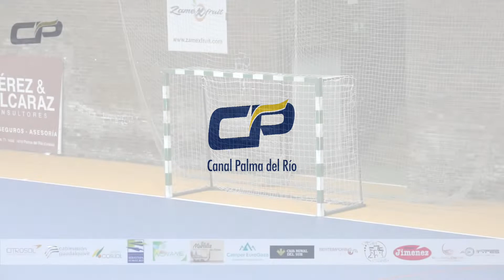ARS Palma del Río Vs BM Bahía de Almería (1er... Tiempo 26/11/2022)